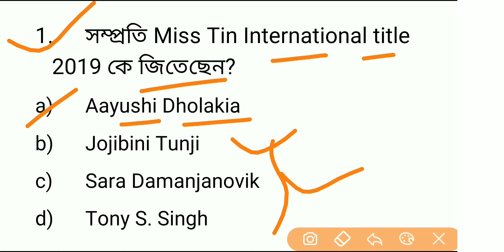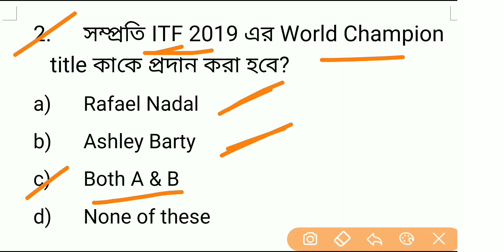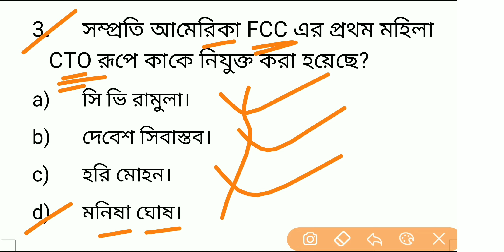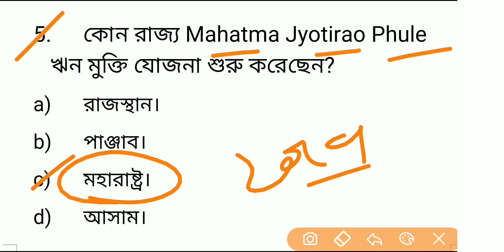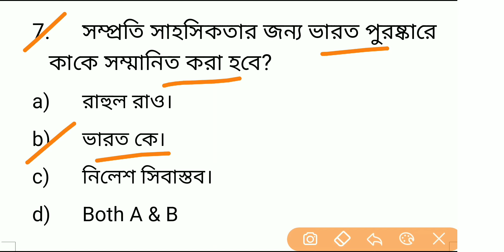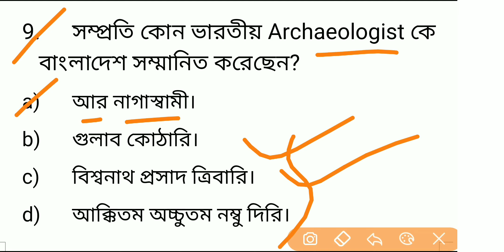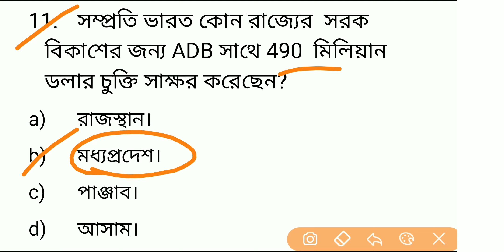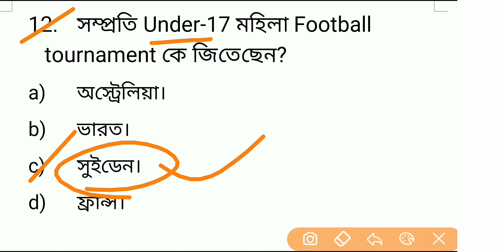25 Dec 2019 !! Current affairs in Bengali !! Bengali exam